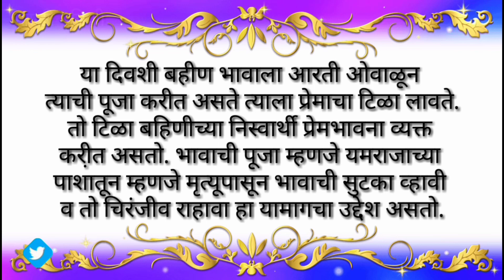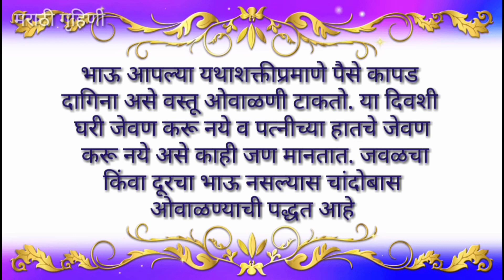भाऊबीज का साजरी करतात | Bhaubij information by MarathiGruhini | Bhaubeej Diwali 2019